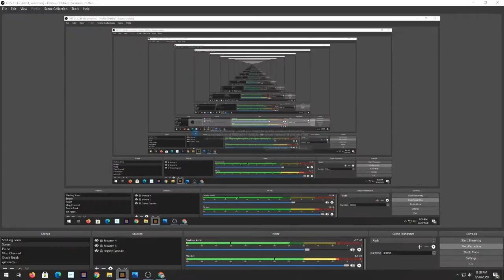Minecraft Speedrunner VS Subscriber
MCPE Servers in this video! -